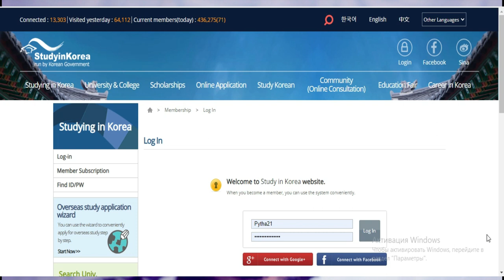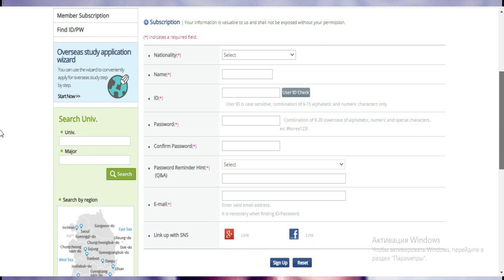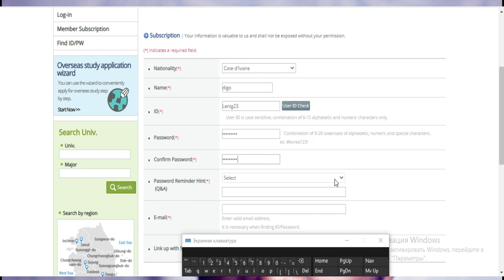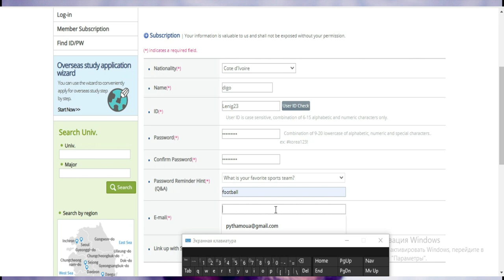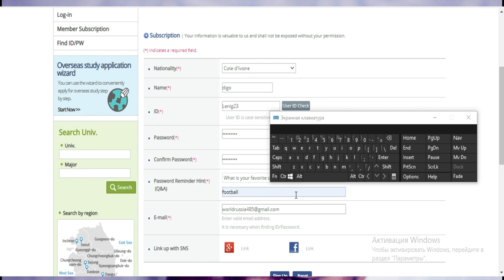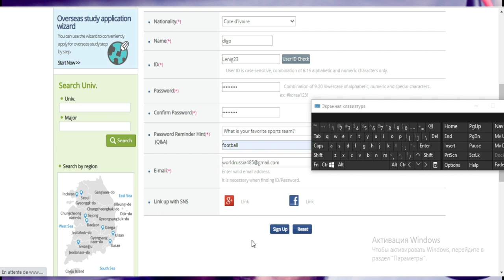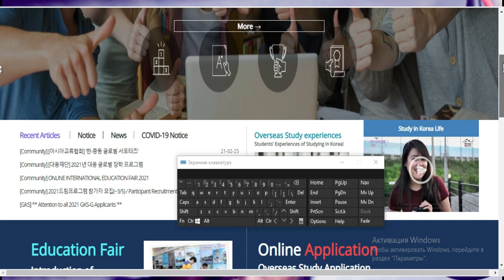BOURSE COREE 2021-2022: ENREGISTREMENT (Lien en commentaire )